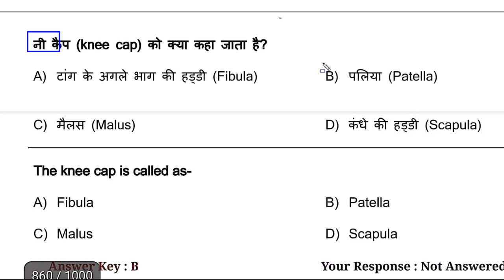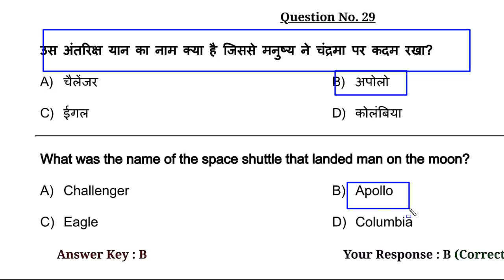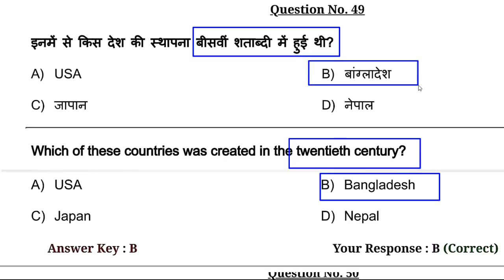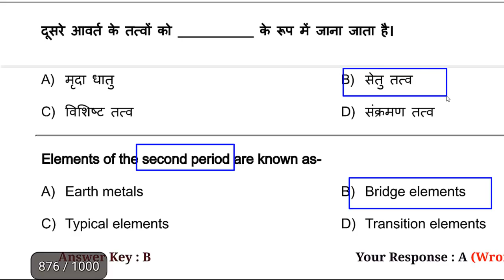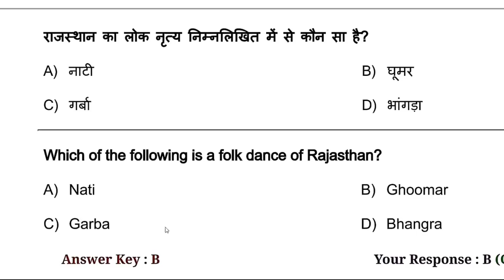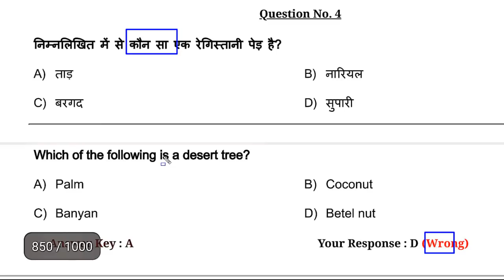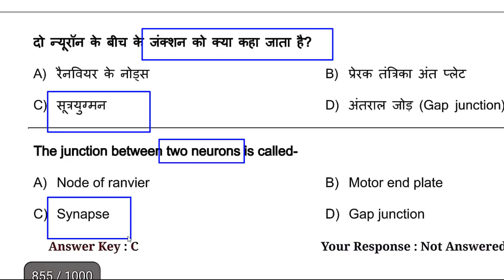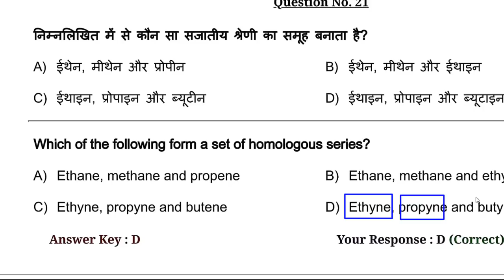TCS ने यह 40 सवाल 3 से 4 वार रिपीट किया है |RRB NTPC EXAM |RAILWAY GROUP D EXAM |2019